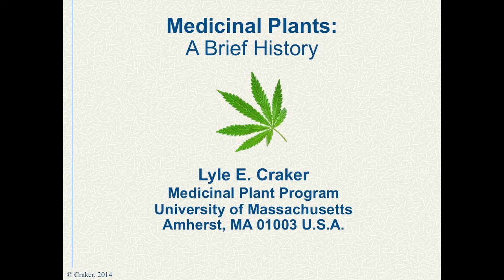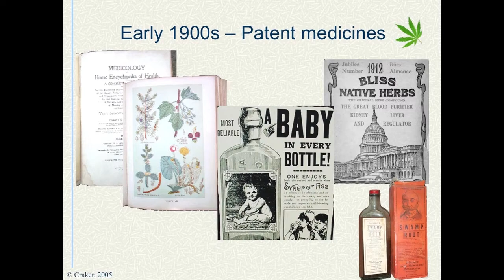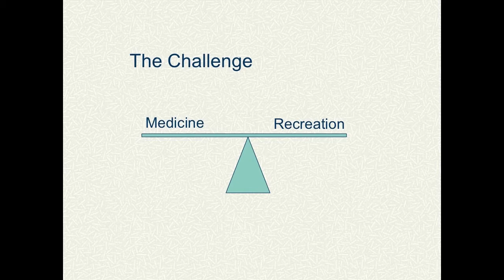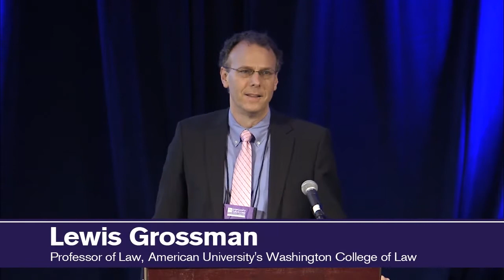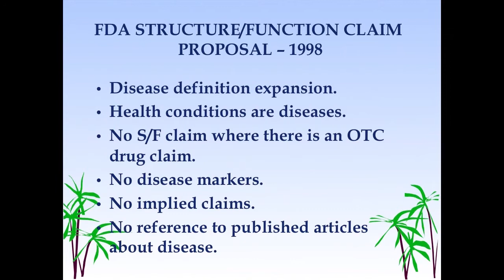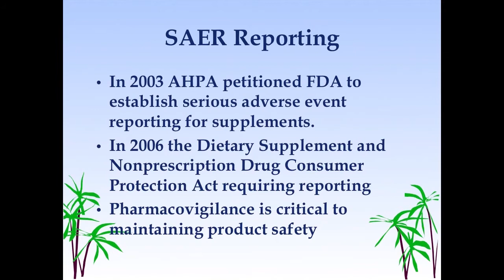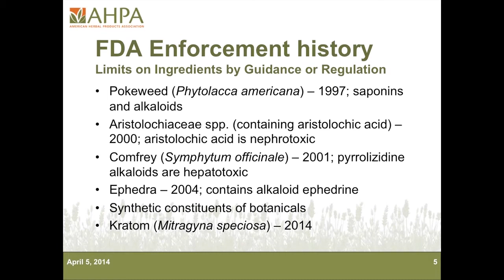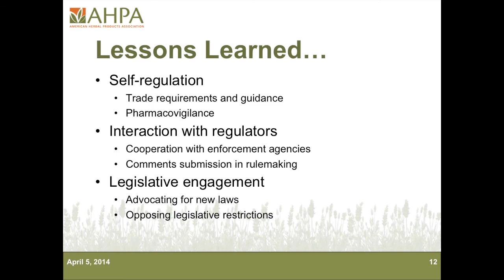Unity 2014 Panel: History of Botanical Medicines in the U.S.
Medical cannabis is not the only herbal medicine that has been under attack in the US. Botanical medicines have also been deemed illegal at periods of time, targeted by conventional medicine, battled with federal agencies and struggled for their place in health and wellness in the US. Scholars and experts will share the story of these products and the movement that keeps them legal.

Panelist:
Dr. Lyle Craker, Ph.D.
Lewis Grossman
Peter Hutt
Jane Wilson
Tony Young